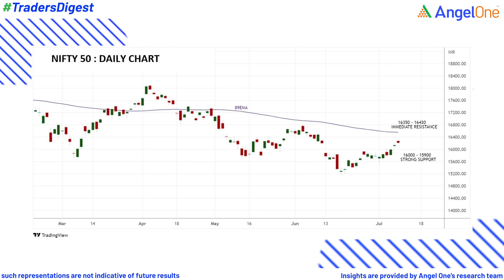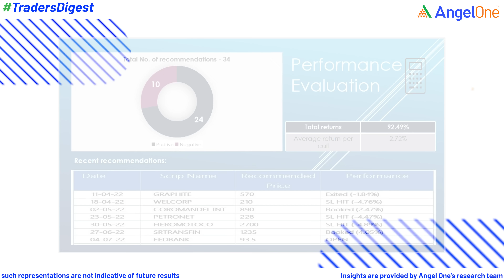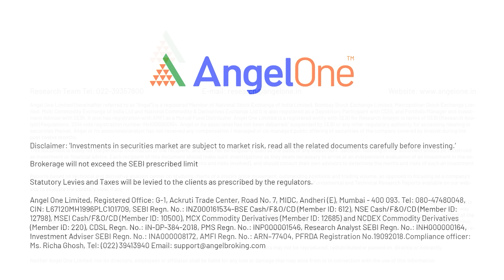Monday Market News | Stock Market News Today | Stock Recommendations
Get today's latest stock market-related news, highlights, and updates about the share market and important market news for the week.